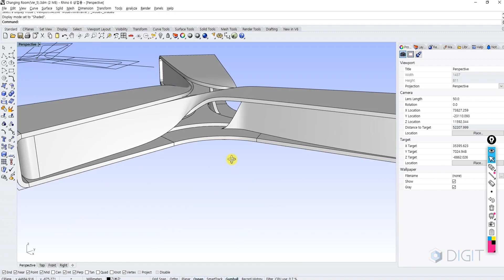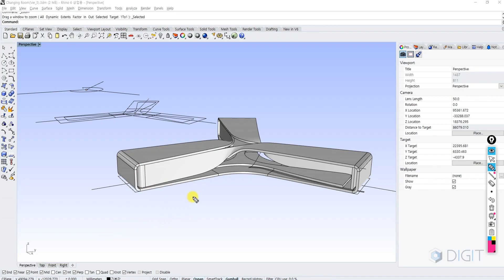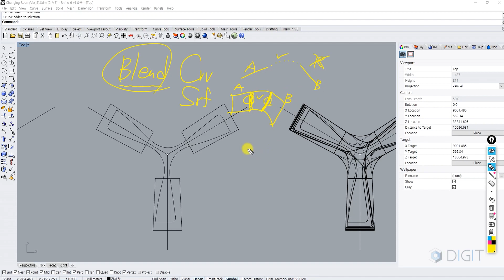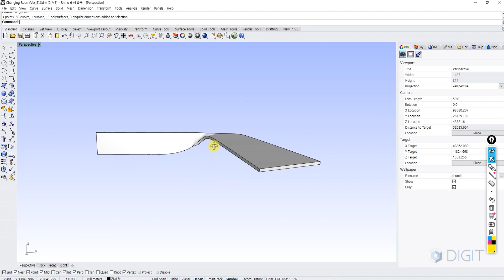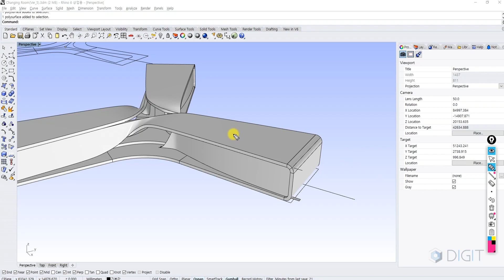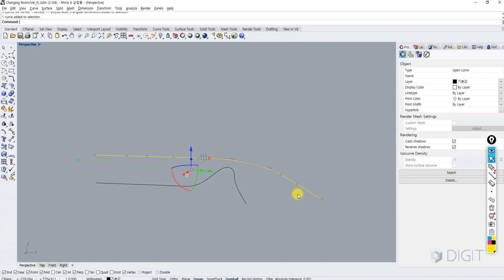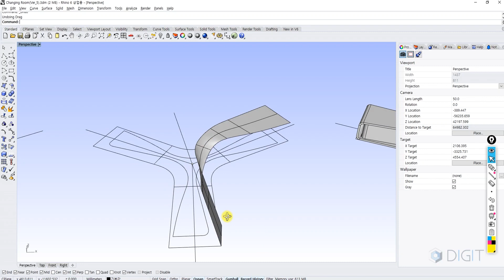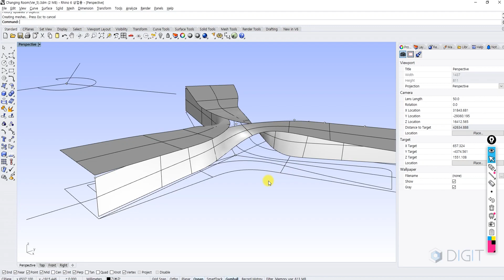ENG) [라이노 건축 모델링] UN Studio Changing Room _ part.1